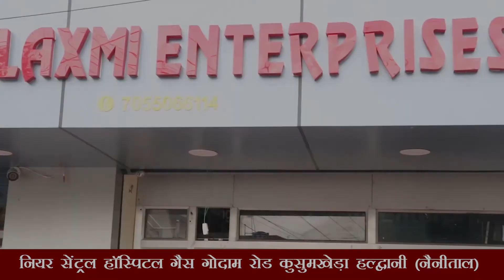तंत्र-मंत्र के नाम पर किशोरी को एक तांत्रिक ने अगरबत्तियों से कई दिनों तक जलाया।